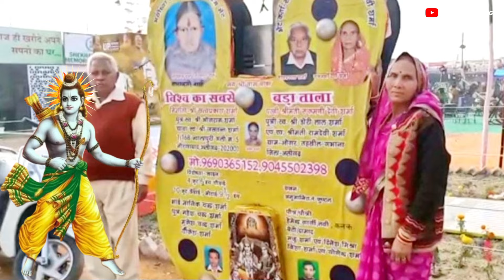Ram mandir inogration uniq gifts | ayodhya ram mandir 2024 | 108 feet big agarbati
Ram mandir inogration uniq gifts | ayodhya ram mandir 2024 | 108 feet big agarbati ‎@Chetanjivlogs

Cover topic:-
1 ayodhya ram mandir ka
2 ayodhya ka mandir ram mandi
3 ram mandir ka
4 ayodhya ka mandir
5 ayodhya ka ram mandir ka
6 ayodhya mein
7 ram mandir ayodhya mein
8 ayodhya live
9 ayodhya ke ram mandir ke
10 ram mandir ayodhya ke
11 ayodhya ke mandir
12 ram mandir live
13 ram mandir ayodhya live
14 ayodhya ram mandir live
15 ayodhya ram mandir song
16 ayodhya song
17 ram mandir song
18 ayodhya ki ram mandir
19 ayodhya ram mandir video
20 ram mandir video
21 ayodhya ram mandir new
22 ayodhya news
23 ayodhya ram mandir news
24 ram mandir ayodhya update
25 ram mandir news
26 ram mandir inogration
27 ayodhya ram mandir donestion
27 ram mandir construction
28 सबसे बड़ी अगरबत्ती अयोध्या
29 सबसे बड़ा घंटा अयोध्या
30 राम मंदिर हार
31 ram aayege to agna shjayege